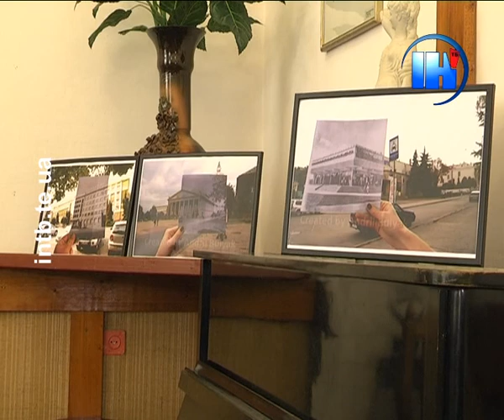Вуличний університет цьогоріч читатиме лекції про проблеми міста